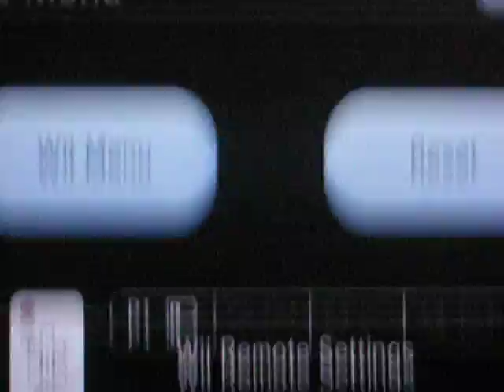Mushroom men part 26 Pester is eaten by the dog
The end of this walkthrough .